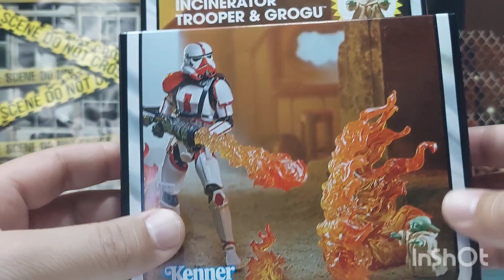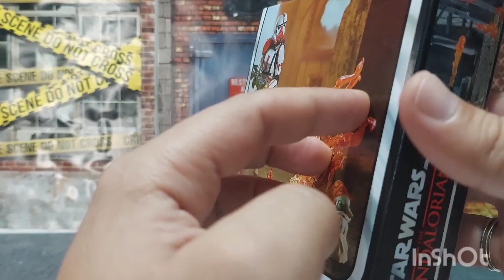unboxing video review en español de pack de the vintage collection incinerator trooper & the child